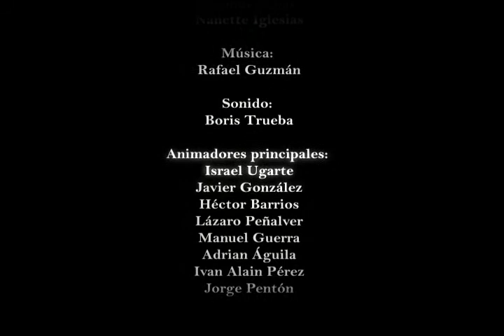Joven Ernesto La natación